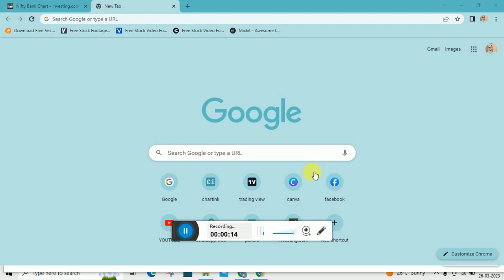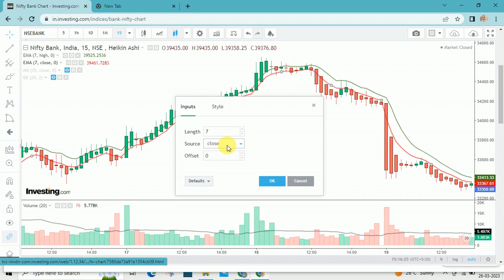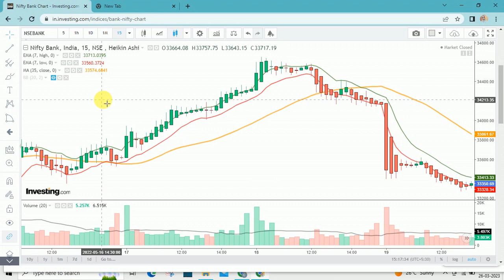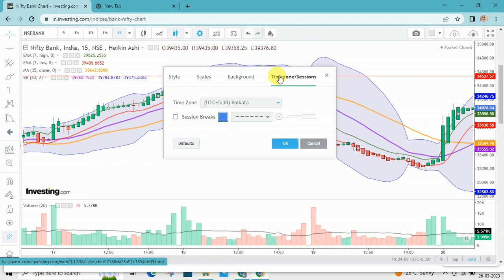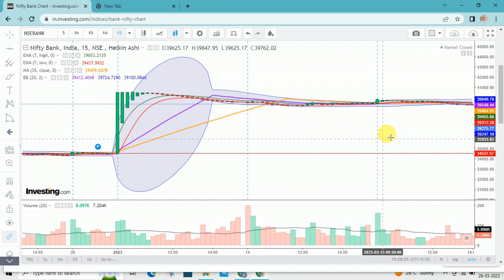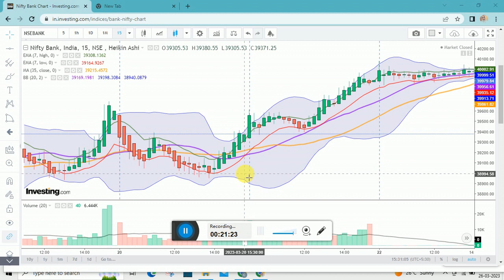Powerful Banknifty Options Buying Strategy On 15 mins Heikin Ashi Chart.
In this video, I have explained a powerful Banknifty option buying strategy on 15 mins Heikin Ashi chart. I have used four indicators in this strategy. For complete details watch this till the end.